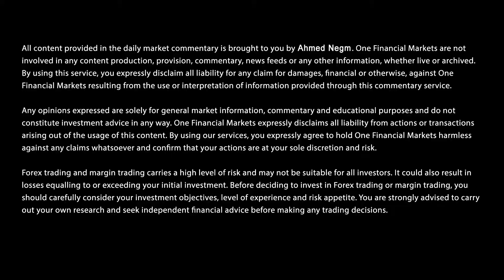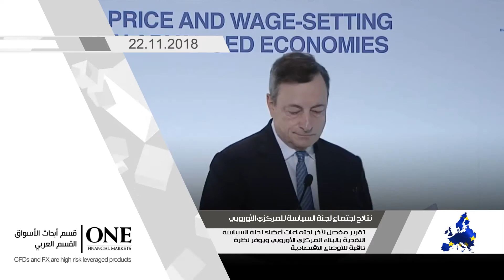أبرز الأخبار المنتظرة للأسبوع من 18 الى 24 نوفمبر 2018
بيانات هامة في أنتظار الأسواق خلال هذا الأسبوع تابع معنا في هذا الفيديو المصغر وتعرف على أبرز الأخبار المنتظرة للأسبوع من 18 الى 24 نوفمبر 2018
* 81٪ من حسابات المستثمرين الأفراد يخسرون عند تداول العقود مقابل الفروقات مع هذه الأداة. يجب أن تفكر فيما إذا كنت تفهم كيف تعمل العقود مقابل الفروقات وفيما إذا كنت تستطيع تحمل مخاطر عالية تسبب فقدان أموالك.